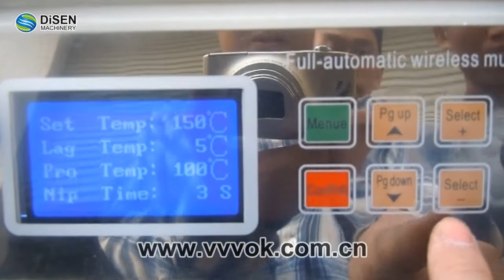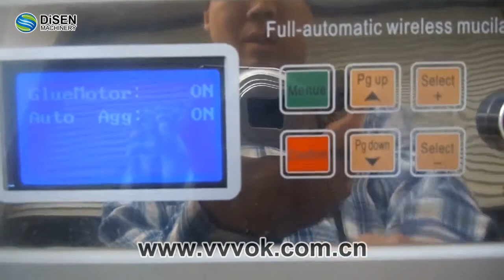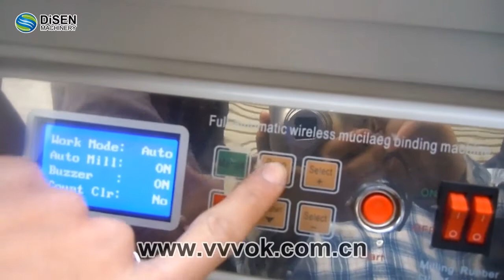Automatic A4 Wireless glue perfect binding machine